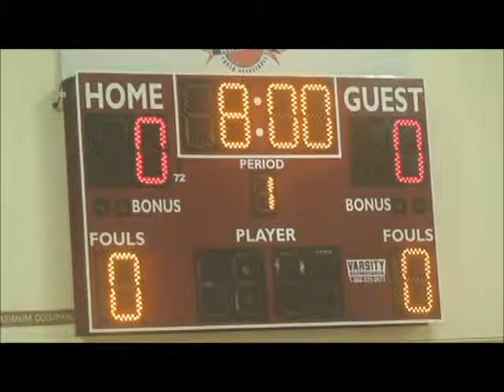NP vs Westlake Jan 4th 1st half